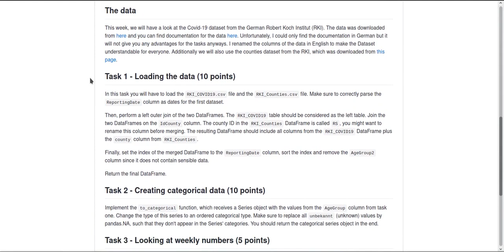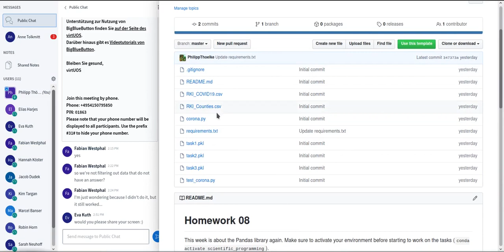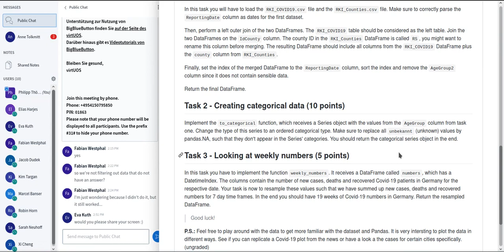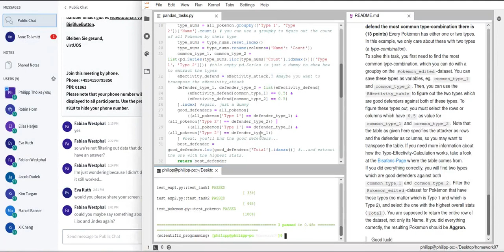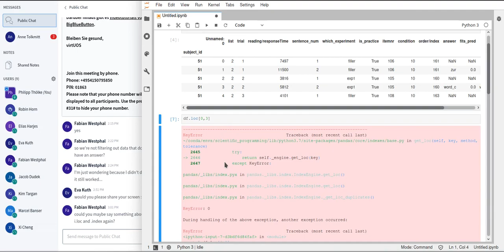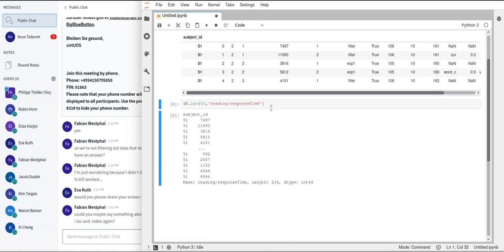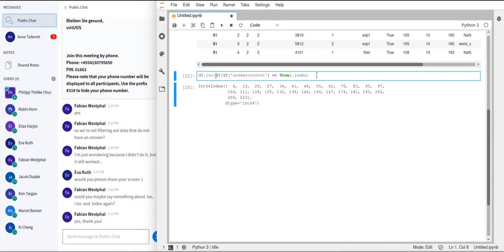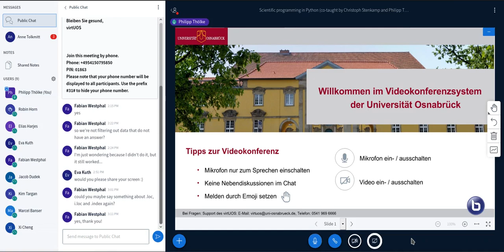Scipy 2020 - 8.P.2 - Working with Pandas - Practice part II